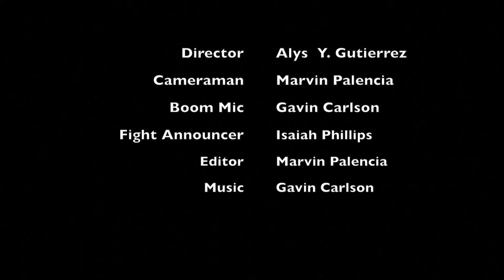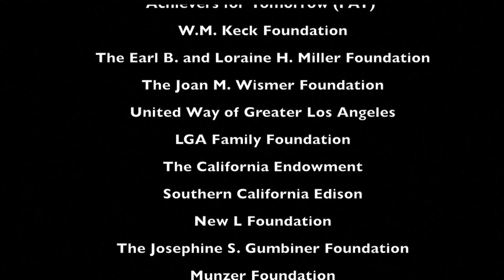The Game (Subtitled) LB 2014 New Class